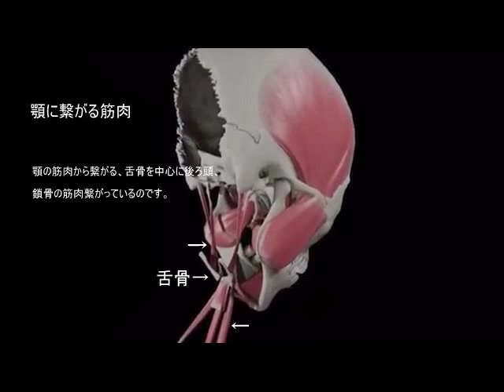顎関節症の治療のち噛める歯を入れる最終治療 Improved temporomandibular joint disease from the root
この患者さんは、指２本しか開かずラーメンがすすれない状態でした。不定愁訴で仕事も辞めて引きこもりになり心療内科へ通ってたのですが良い方向へならないので当院へ相談に来られました。この患者さんは、顎関節症を超えて更に顎関節機能不全症までなっていました。

顎が歪み口角も下がってましたので顎を誘導する治療（CAM治療）から始めます。歪んだ顎（下顎頭）を正常な位置へと誘導する治療です。

今回は、最終治療の噛める歯に入れ替える所です。

CAM治療後、噛める歯に変えて顎関節症の治療は、終わります。

今では、働けるまでになり口も指が4、5本まで開くまでになりました。

Distortion of the　Jaw

仮歯や補綴物は、歯科技工士の仕事で如何に口の中、全体が不自然にならず綺麗に魅せるのも技術と思います。

　　　　　　　　　　　　　歯科技工士　専攻科　実技専攻　衛藤先生